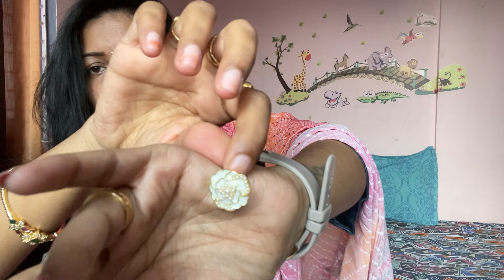Huge Myntra Latest Design Jewellery Haul Starting 349/only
/ leeladamera

Products 🔗 link

Saraf RS Jewellery Gold-Plated Green AD Studded Crescent Shaped Drop Earrings